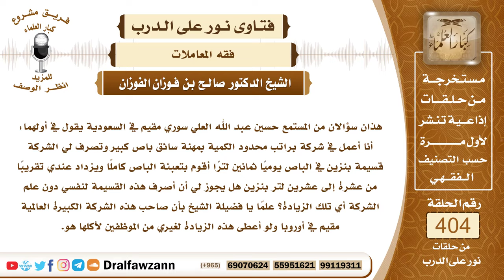5359- يعمل سائقا في إحدى الشركات ويزيد من مخصصات الوقود فهل يجوز أن يصرفه لنفسه؟ -الشيخ صالح الفوزان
"5359- هذان سؤالان من المستمع حسين عبد الله العلي سوري مقيم في السعودية يقول في أولهما: أنا أعمل في شركة براتب محدود الكمية بمهنة سائق باص كبير وتصرف لي الشركة قسيمة بنزين في الباص يوميًا ثمانين لترًا أقوم بتعبئة الباص كاملًا ويزداد عندي تقريبًا من عشرة إلى عشرين لتر بنزين هل يجوز لي أن أصرف هذه القسيمة لنفسي دون علم الشركة أي تلك الزيادة؟ علماً يا فضيلة الشيخ بأن صاحب هذه الشركة الكبيرة العالمية مقيم في أوروبا ولو أعطى هذه الزيادة لغيري من الموظفين لأكلها هو.
الجواب: هذه أمانة، الواجب عليك أن ترد الزائد إلى المسئول في الشركة الذي يملك الصلاحية أو الإذن إذا إذن لك وهو يملك الصلاحية جاز لك استعمالها؛ لأنه (. ) عن صاحب الشركة وأنت لست مسئولًا عن تصرفه، أنت تبرئ ذمتك ولست مسئولًا عن تصرفه.
السيرة الذاتية :
للاشتراك في قناة الشيخ صالح الفوزان

14_ الشيخ محمد أمين الشنقيطي
يتيوب

15_سماحة المفتي عبد العزيز آل الشيخ
 يوتيوب

رئيس الفريق
لمشروع كبار العلماء